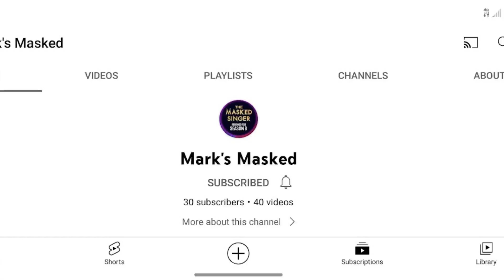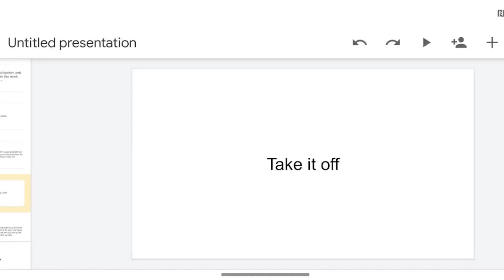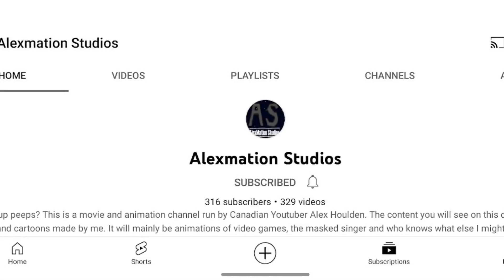Seashell and Rabbit reveals